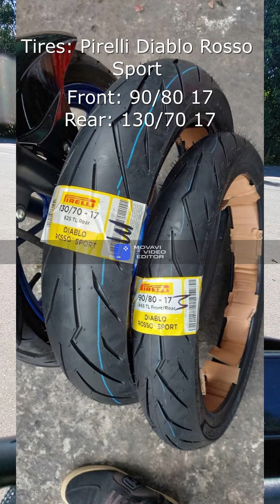GSX 150 testing new Pirelli tires on Marilaque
Testing and breaking in new tires for my Suzuki GSX S150 up in Marilaque twisties. This is a raw POV ride video using only my phone.

Tire specs are as follows:

Pirelli Diablo Rosso Sport
Front: 90/80 17 46S
Rear: 130/70 17 62S

Good street performance tires for small cc bikes